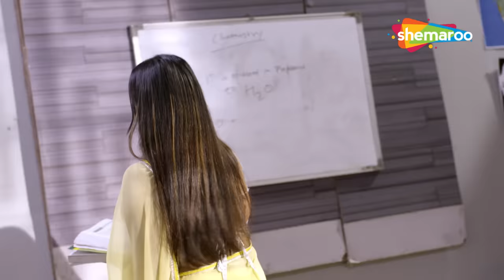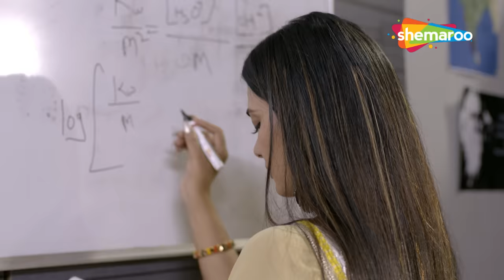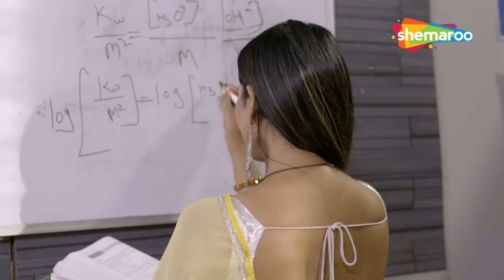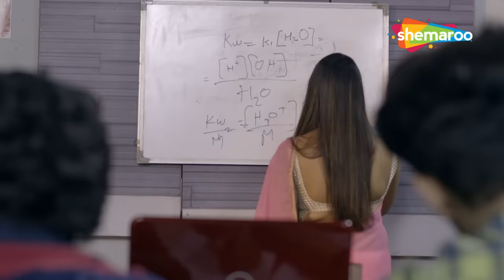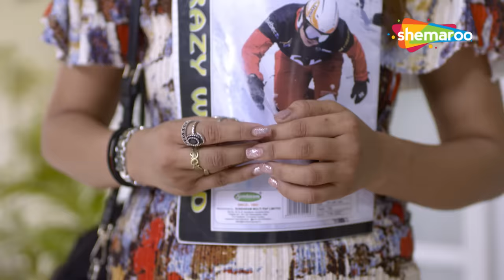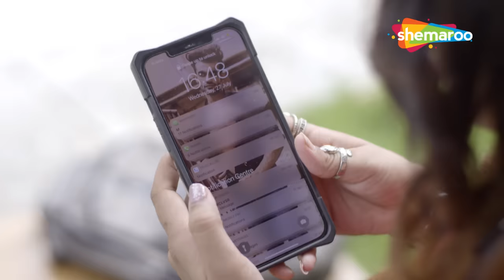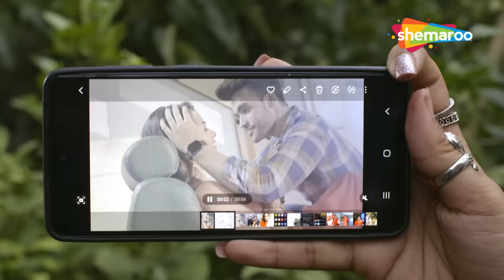ऐयाश टीचर के साथ बेंच पर गुज़ारी रात | Crime World | Aiyash Teacher